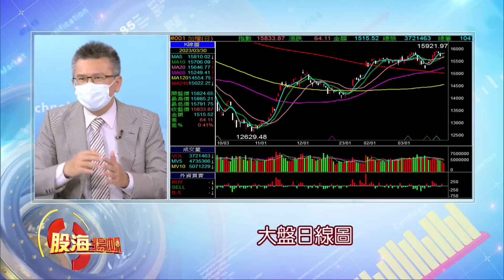風暴沒完?巴克萊:第二波存款外逃已開始 台股K線型態觀察 守短期均線都安心?│20230401-2股海揚帆*王嬿婷│非凡商業台 台視財經台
【風暴沒完?巴克萊:第二波存款外逃已開始 台股K線型態觀察 守短期均線都安心?】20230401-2股海揚帆*王嬿婷 王信傑

《非凡商業台》周六首播 20:00
周日重播 00:00、05:00、16:00
《台視財經台》周日下午 17:00